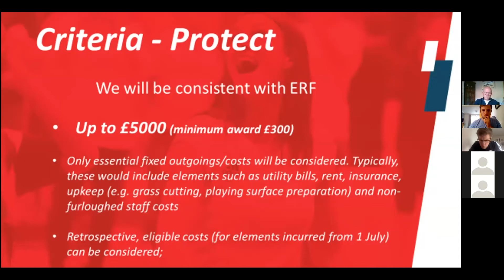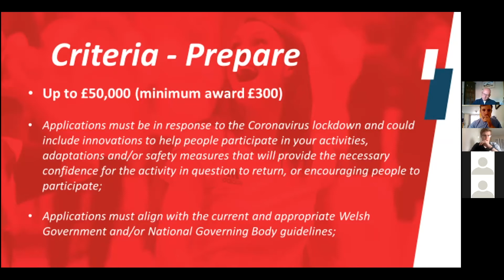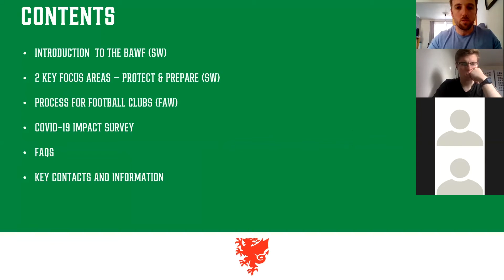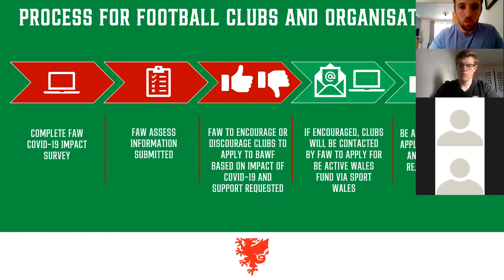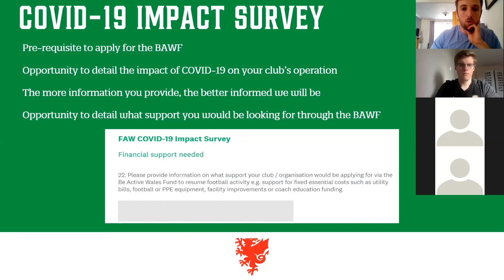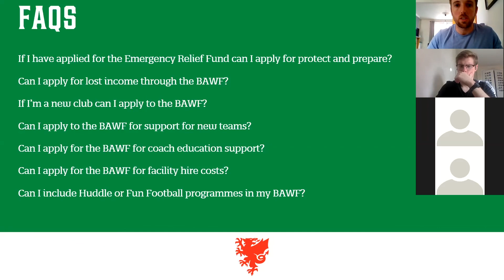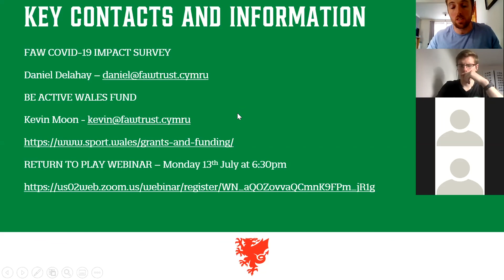Be Active Wales Fund Webinar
A webinar introducing Sport Wales' Be Active Wales Fund, which aims to protect clubs and organisation, post lockdown, and prepare them for the restart of grassroots sport.